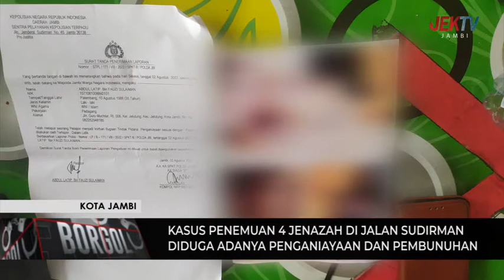DIDUGA ADANYA PENGANIAYAAN DAN PEMBUNUHAN